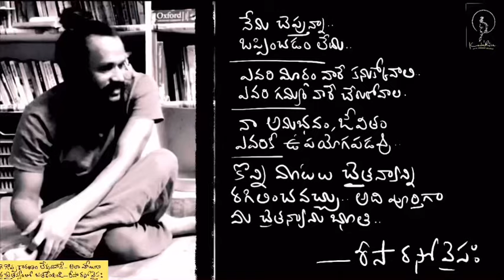కొంతకాలం నీకెవ్వరూ లేరు అనుకుని జీవించి చూడు | this change your life | Kanth’Risa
This idea will change your life